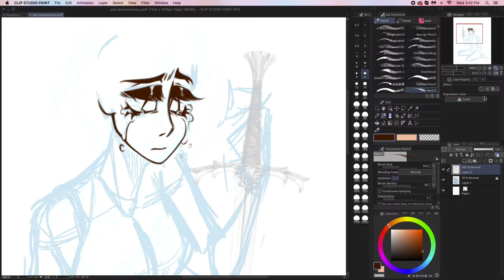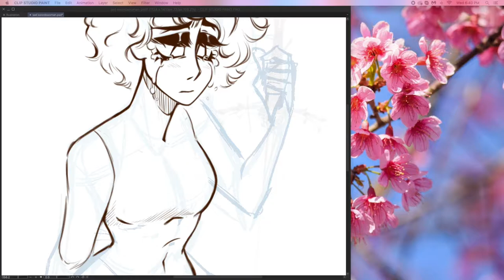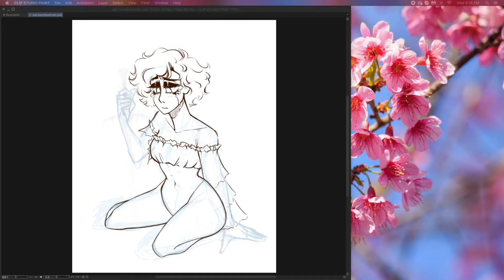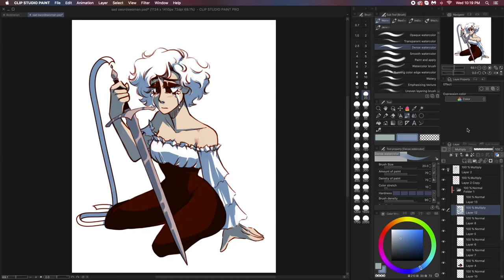Memento |Speedpaint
something lost~
Btw you can REALLY tell I had no plans for this picture

(ﾉ◕ヮ◕)ﾉ*:･ﾟ✧
Clip Studio Paint
13 HD Wacom Cintiq